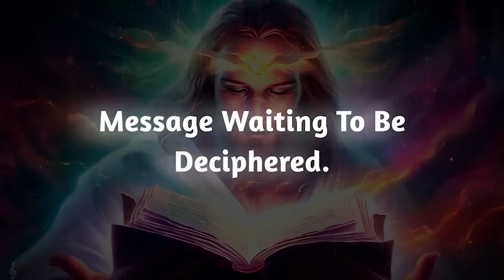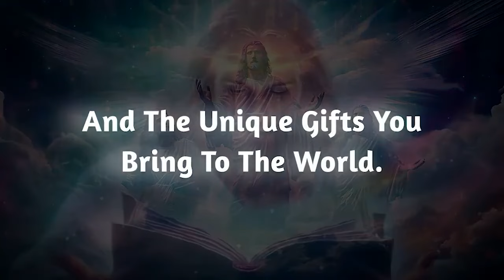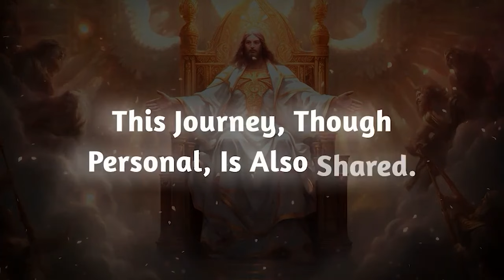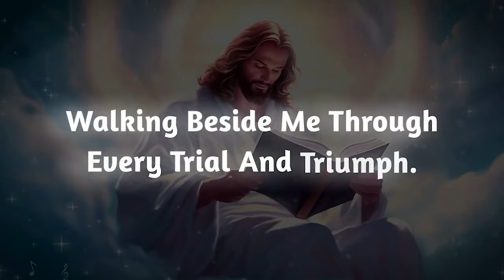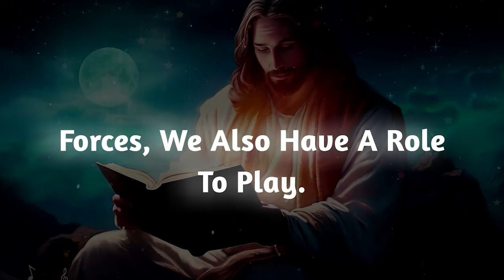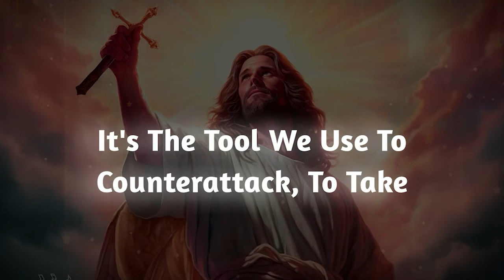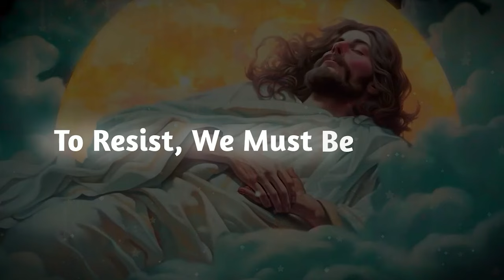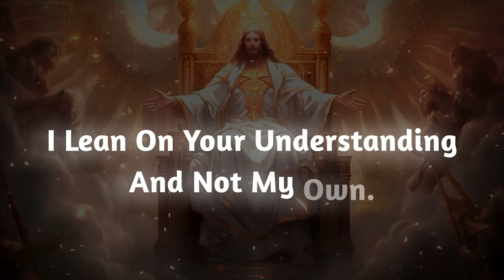Someone who envies you caught in a video doing this....